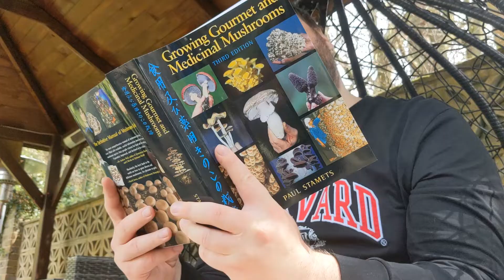A Day In The Life of a Machine Learning Python Engineer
Ave Coders!
In this funny video, I have tried to depict one of my days working as a Machine Learning Python Engineer (home edition).

Text proofread and edited by "a brilliant colleague".

Crypto:
BTH: 1BmLvUFiJaVpCAwhzW3ZwKzMGWoQRfxsn4
ETH: 0x6f1A488c9b12E782AEF74634a40A79b1631237aB